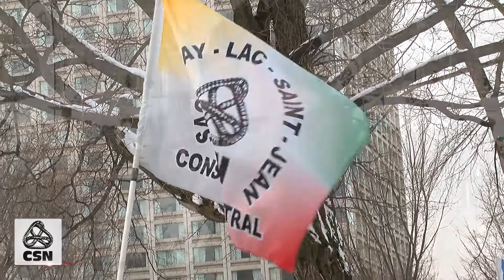Santé et services sociaux : Bâillon et structures mammouths, la lutte se poursuit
Réaction des militantes et des militants à l'imposition du projet de Loi 10 (PL10) visant la réforme des institutions en santé et services sociaux. Bien que le PL10 ne faisait pas implicitement partie de la négociation 2015, ses impacts se sont fait ressentir sur la négociation.

Publication originale : 06 février 2015